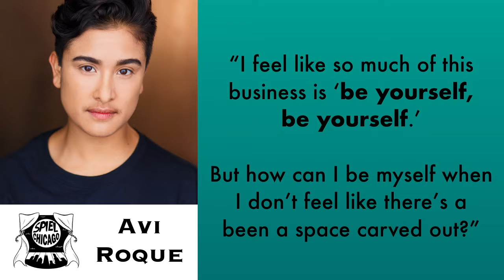Spiel Chicago: Transgender Actor Panel Promo